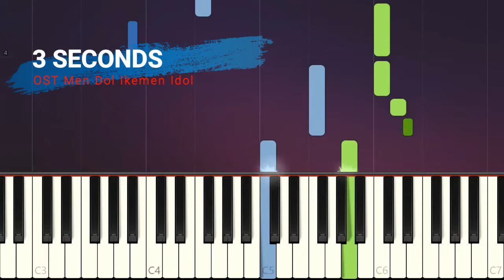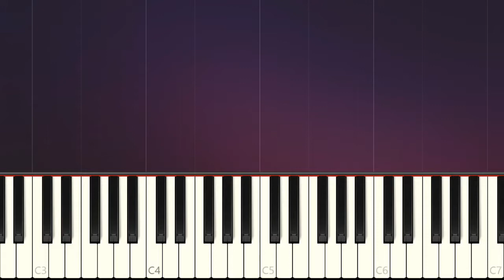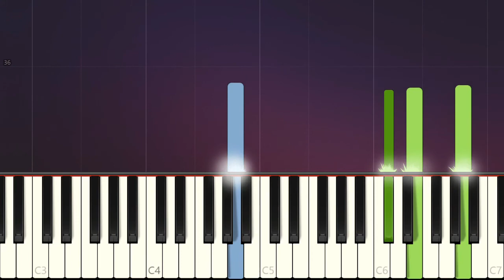MENDOL IKEMEN IDOL OST - 3 SECONDS - SIMPLE PIANO TUTORIAL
3 SECONDS - MENDOL IKEMEN IDOL OST - SIMPLE PIANO TUTORIAL
3 SECONDS - MENDOL IKEMEN IDOL OST - SIMPLE PIANO TUTORIAL
3 SECONDS - MENDOL IKEMEN IDOL OST - SIMPLE PIANO TUTORIAL